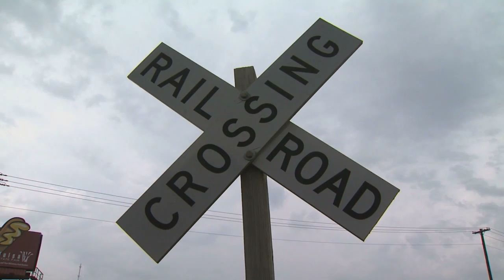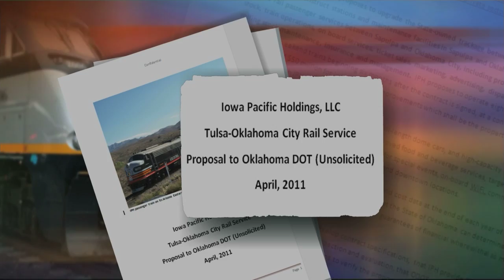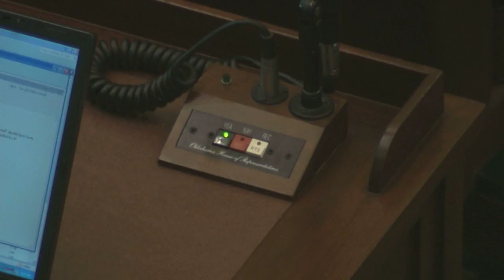Passenger Rail aired 9-20-13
After years of studies and meetings, a passenger rail service between Oklahoma City and Tulsa still is still off-track.

This story aired on the ONR on OETA-The Oklahoma Network.  The reporter is Bob Sands; the photographers are Aaron Byrd and Tim Carson; the editor is Blair Waltman-Alexin.